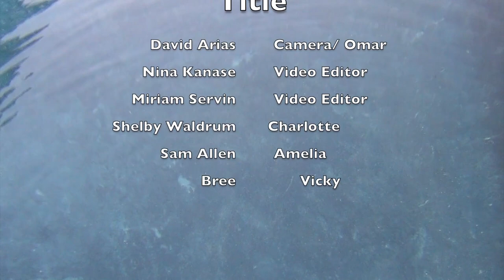Ghost Story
Horror, Mystery and Suspense project created for high school Audio Video Production assignment.  Telling tales around the campfire, are they true?  Created by Nina Kanase, Miriam Servin, and David Arias.